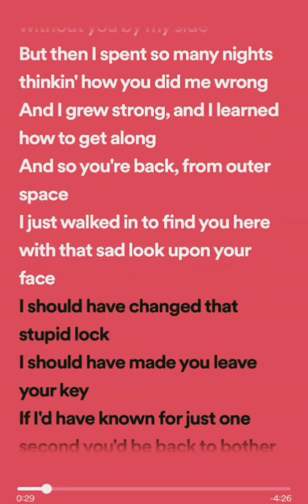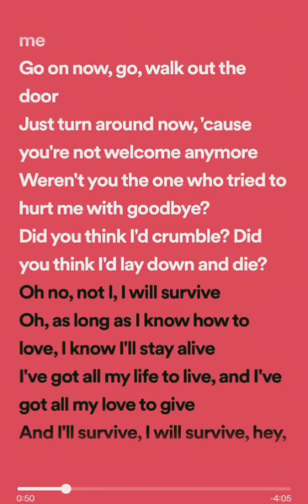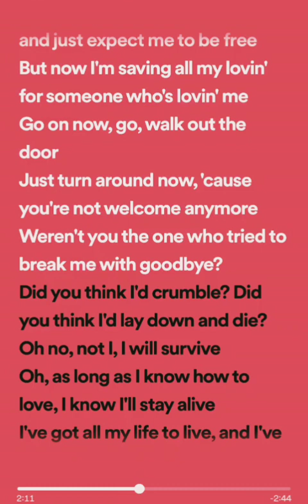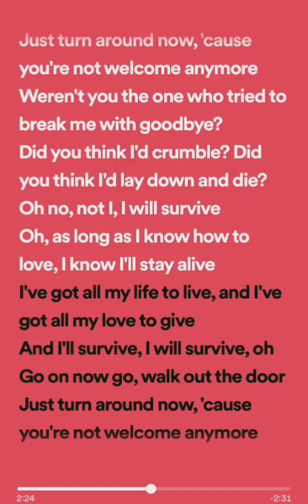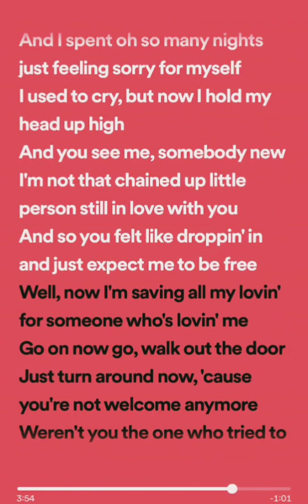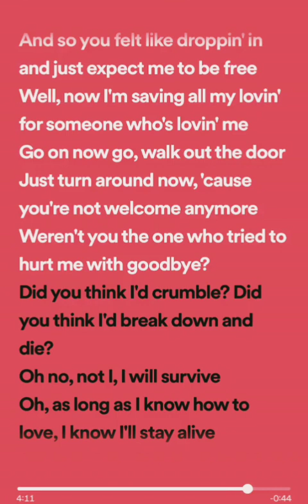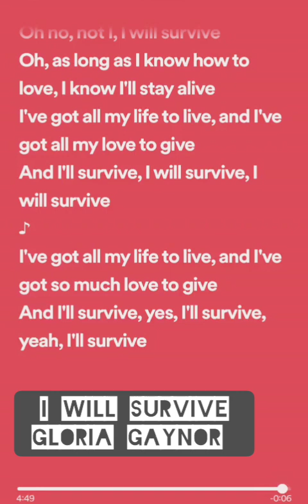Learn English with songs lyrics. I will survive song by Gloria Gaynor 1978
Learn English with songs lyrics. Easy way to improve English and vocabulary.